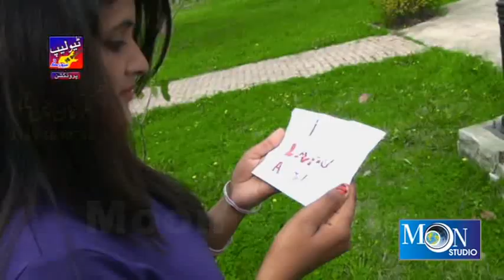Nadaan - Irfan Ali Chan - Latest Saraiki & Punjabi Song - Moon Studio Pakistan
New Video Songs,Pakistani,Saraiki,Punjabi,Urdu,Cultural,All Songs,Wedding Programs,Full Hd Videos Recording,Audio & Video